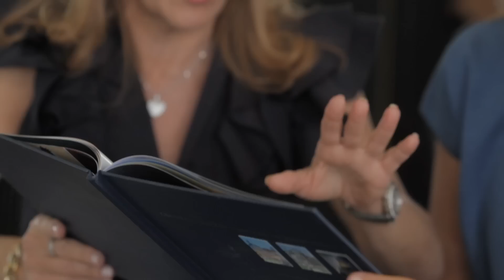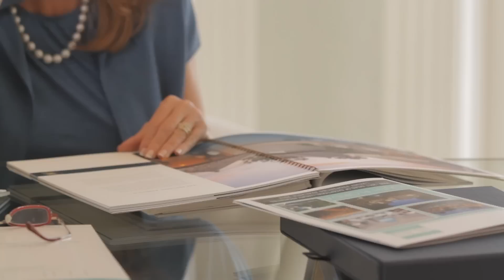The Jills Miami Real Estate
Concentrating their efforts on high-end residential Miami properties and the finest communities, Jill Eber and Jill Hertzberg have established an impressive resume selling luxury real estate. Their clients and colleagues recognize them as "The Jills" whose combined experience and knowledge of Miami real estate and Miami Beach real estate have resulted in record-breaking sales in some of the finest cities and communities in Miami and the beaches. Having sold an impressive array of multi-million dollar single family homes and condos, The Jills have received a host of prestigious awards and accolades, including their status as the #1 Team Worldwide out of 85,000 Coldwell Banker agents and membership in Coldwell Banker/NRT Society of Excellence, representing the top 1/2 of 1% of all Coldwell Banker/NRT Sales Associates worldwide.

Celebrities, renowned public figures, athletes and numerous household names have used the services of The Jills to assist them in finding their ideal luxury home or Miami Beach condo. According to Jill Eber, "Jill Hertzberg and I both believe in providing the highest level of service to our clients, and together we can do so." A steadfast dedication to evaluating each client's unique needs and finding them that ideal property designed just for them, are among the many reasons why Jill Eber and Jill Hertzberg have become the Miami realtors of choice among their long list of clients.